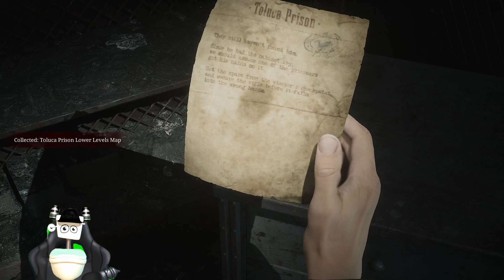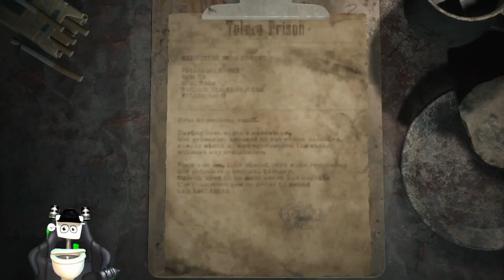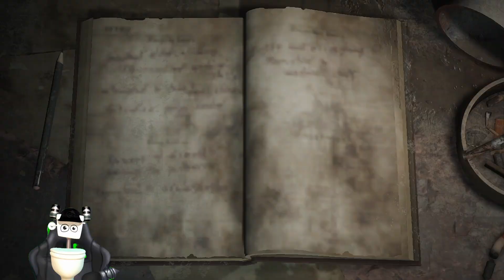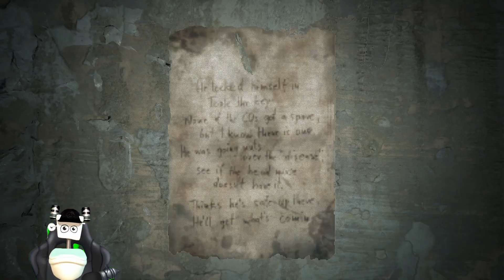SILENT HILL 2 REMAKE Walkthrough Gameplay Part 8 - sounds of hell coming for me